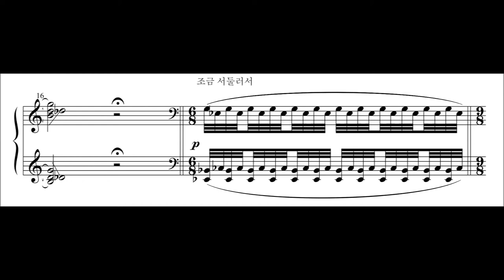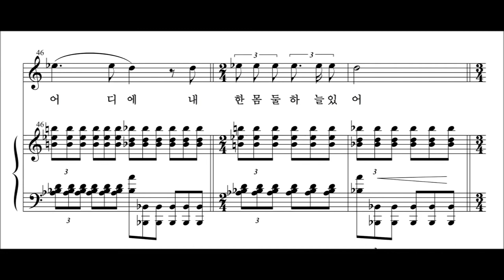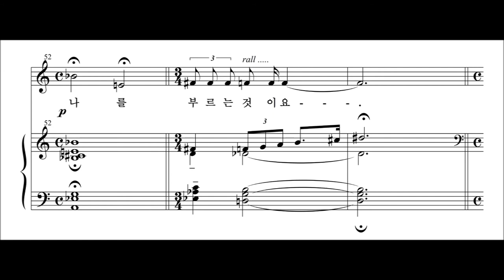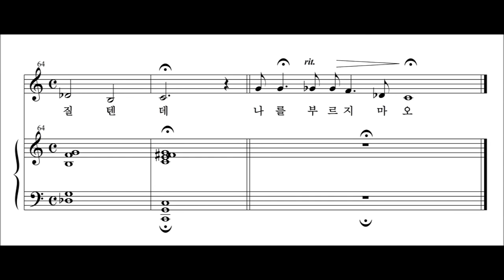2 무서운 시간 Young Jo Lee 윤동주 시 Poem 2 D J Yoon